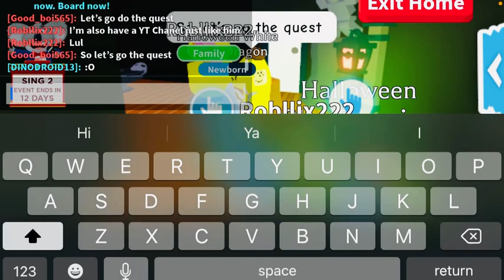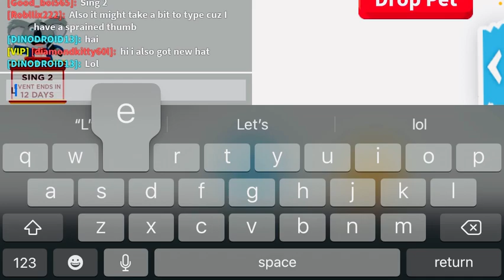Sing 2 adopt me update